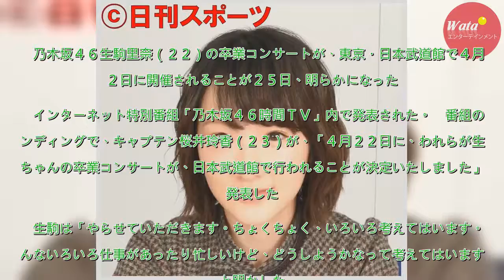生駒里奈、４・22卒業コンサート日本武道館で開催 - 乃木坂４６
乃木坂４６生駒里奈（２２）の卒業コンサートが、東京・日本武道館で４月２２日に開催されることが２５日、明らかになった。　インターネット特別番組「乃木坂４６時間ＴＶ」内で発表された。　番組のエンディングで、キャプテン桜井玲香（２３）が、「４月２２日に、われらが生駒ちゃんの卒業コンサートが、日本武道館で...